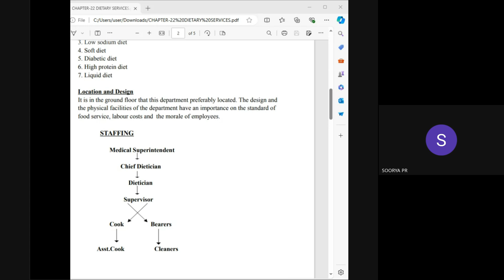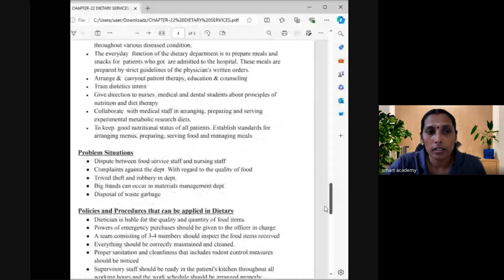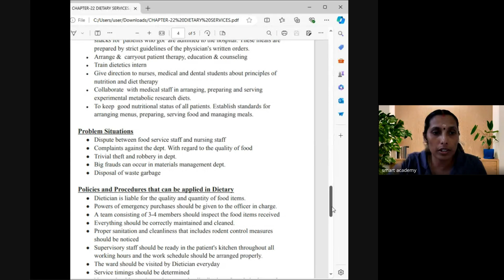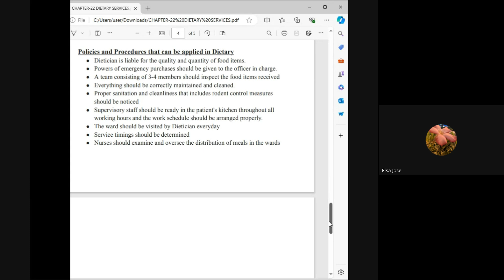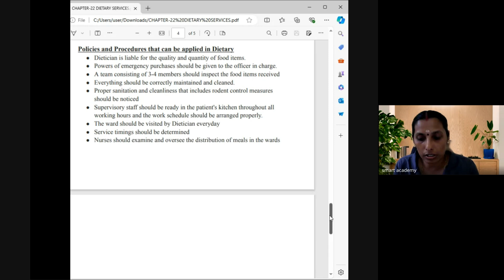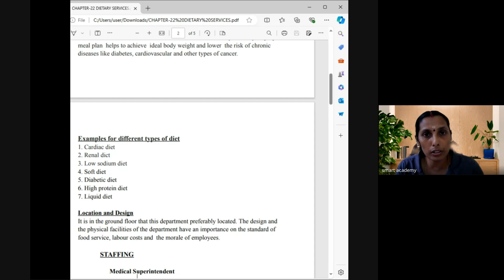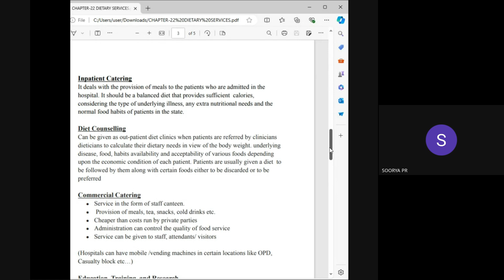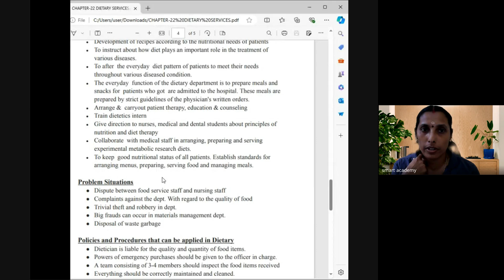HA MAY 2nd Batch Remya Teacher Live Class Record 01 07 2024